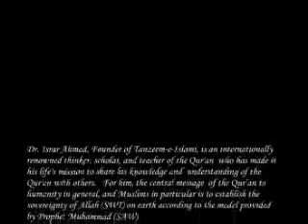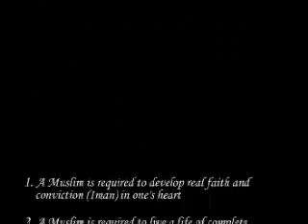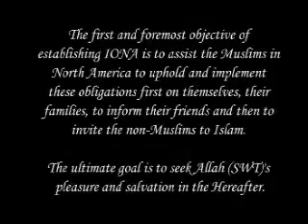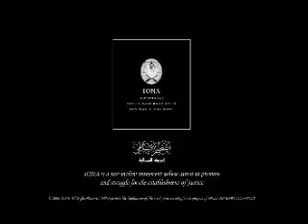Dr Israr Ahmad Quran English Translation and Islamic Lecture 39 of 114